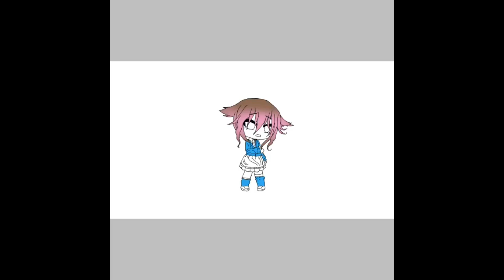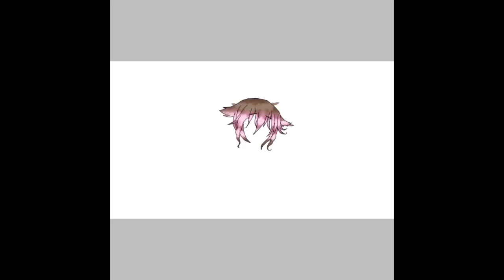Aurora speed paint